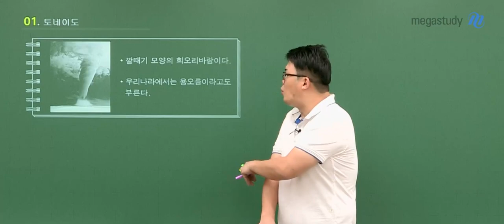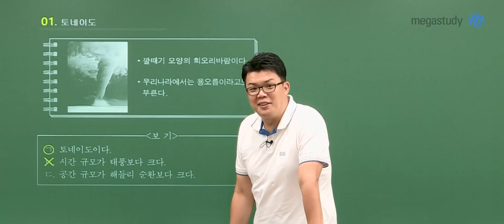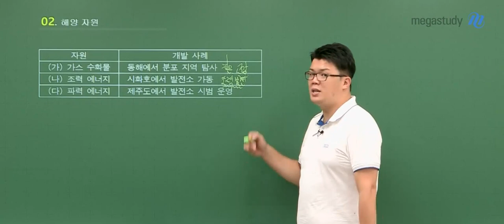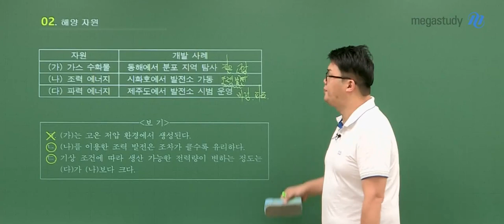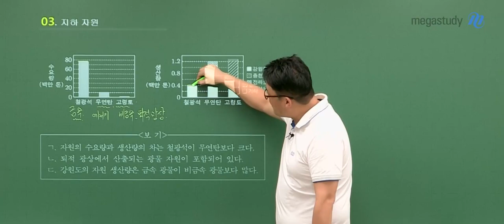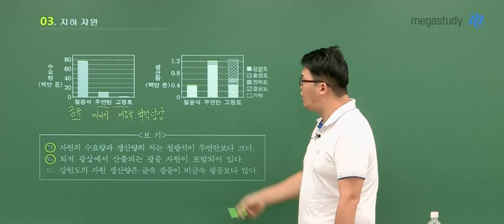[메가스터디] 지구과학 엄영대쌤 - 2021학년도 9월 모평 지구과학ll 해설강의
엄영대 선생님의 2021학년도 9월 모평 지구과학ll 해설강의입니다.